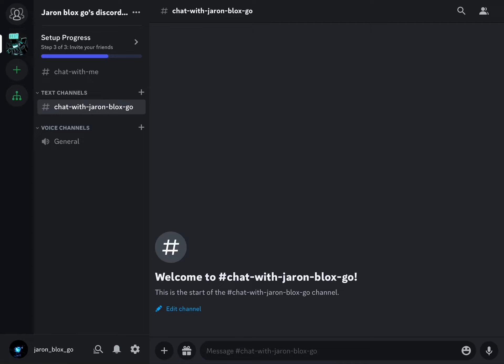Join my Discord group to chat with me￼